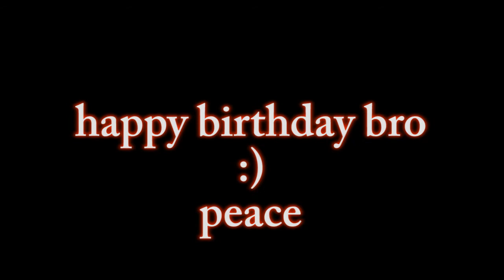happy birthday Akshay bro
sorry for the delay bro :)